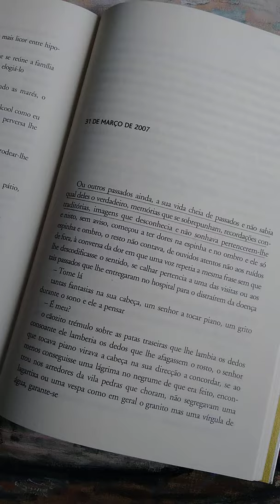Sôbolos rios que vão | António Lobo Antunes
No curso de escrita criativa, que começa no dia 29 out, vamos ler um dos mais recentes livros de um dos mais expoentes escritores da literatura portuguesa contemporânea.

Mais informações e inscrições nos links abaixo.